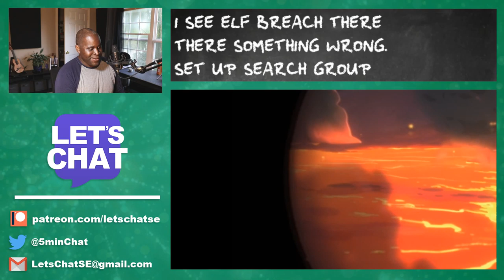ASL Breakdown: "The Dragon Prince" Season 2!!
Let's Sign!

Sign language is a beautiful language that demonstrates the importance of body language.  Let's take a moment to learn about body language and how it can enhance your SE-style conversations.

Together, we're going through all the sign language used in Season 2 of Netflix's animated show The Dragon Prince.

To be honest, I think the signing in the second season had a dip in quality.  Or more like--not as many opportunities to shine.  There wasn't any scenes as impactful as the graveyard scene, no playful dynamics with Lieutenant Gren, and a lot of scenes that strangely felt like they were signed by a completely different interpreter than the first season.  Amaya's characteristically laconic and straightforward approach to speaking isn't as strong here, but these were mostly in the flash back scenes where maybe she was a bit more loose and immature.  I'm really looking forward to seeing the back half of this season and hopefully more highlights of quality sign language.